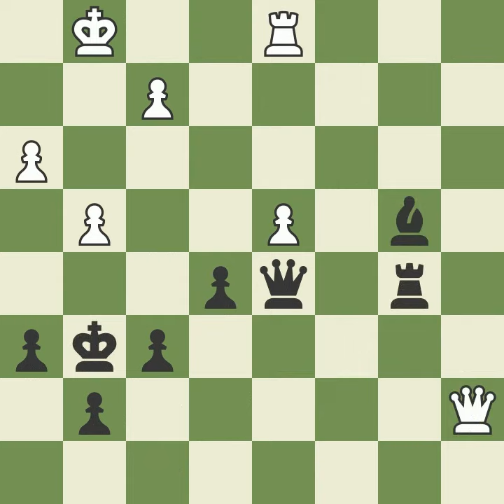2023 6 26 북학인(흑,1327) vs 상대편(백,1285)